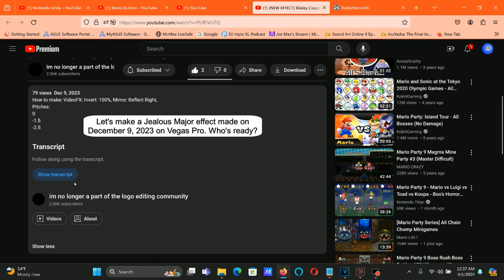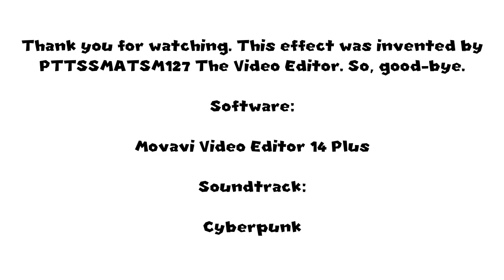How To Make Jealous Major On Vegas Pro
How To Make Jealous Major:

(VideoFX)

1st: Invert - (Default) or 100% Inversion

2nd: Mirror - Reflect Right

(AudioFX)

elastique
Efficient

0
-1.5
-2.5

(NEW EFFECT) Klasky Csupo in Jealous Major